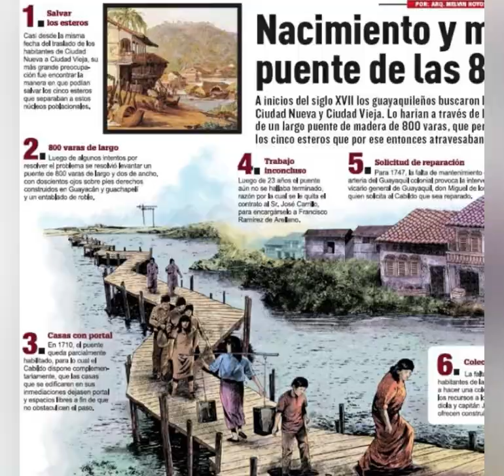DATO CURIOSO - PUENTE DE LAS 800 VARAS